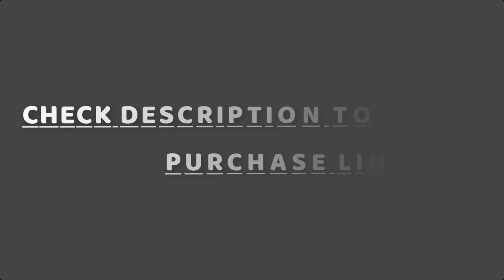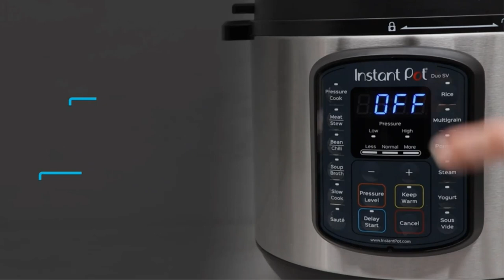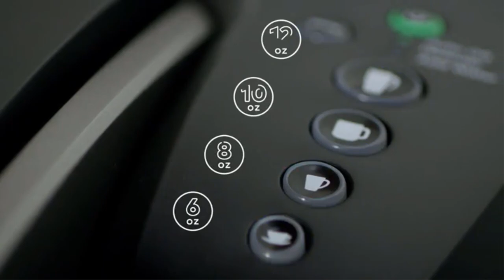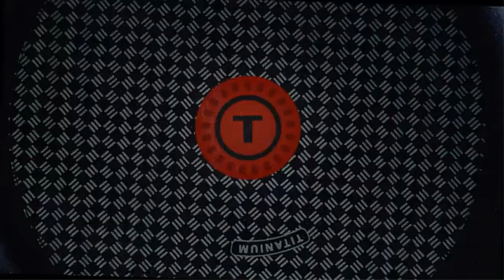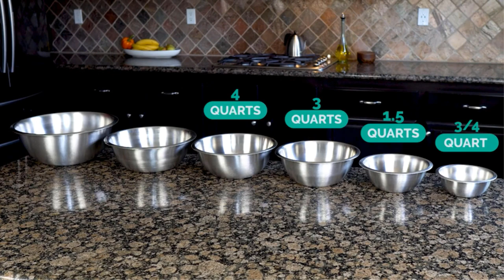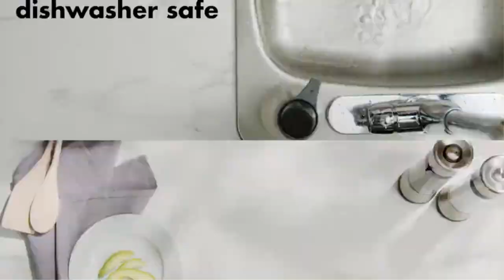Best Black Friday Kitchen Deals 2023 | Kitchen Appliance Deals on Black Friday & Cyber Monday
Links to the Amazon Black Friday & Cyber Monday Kitchen Deals we listed top products and review in this video:

👉 Top 5 Home Appliances

►1. Instant Pot Duo Nova Pressure Cooker
►2. Cuisinart GR-4NP1 5-in-1 Griddler
►3. Dash Mini Maker: Mini Waffle Maker
►4. Vacuum Sealer By NutriChef
►5. Keurig K-Select Coffee Maker

👉 Top 5 Cookware Set

►1. Cuisinart MCP-12N Stainless Steel 12-Piece
►2. T-fal Ultimate Hard Anodized Nonstick 17 Piece
►3. Rachael Ray Nonstick Pots and Pans Set 12 Piece
►4. T-fal, Dishwasher Safe Cookware Set
►5. GreenLife Ceramic Nonstick Pots & Pans Set 16 Piece

👉 Top 5 Kitchen knife set:

►1. Home Hero Stainless Steel Knife with Block 17 Piece
►2. AmazonBasics 14-Piece Knife Set
►3. Cuisinart C77SS-15PK 15-Piece Set
►4. McCook MC29 Knife Sets,15 Pieces
►5. Emojoy Knife Set, 15-Piece Knife Set

👉 Top 5 Kitchen Tools:

►1. FineDine Stainless Steel Mixing Bowls
►2. O-Cedar EasyWring Microfiber Spin Mop
►3. Kitchen Gizmo Snap N Strain Strainer
►4. OXO Good Grips 3-in-1 Avocado Slicer
►5. Mueller Austria Vegetable Slicer

Black Friday is around the corner. Amazon deals are available now. Enjoy best deals right now on Amazon kitchen appliances, cookware sets, knife sets, pressure cookware, coffee makers, rice cookers, cooktops etc.

In this video, We have found the Best Deals for Black Friday that are the best for 2020! These top black Friday deals are not only related to Tech but a mixture of a lot of different things. If you're looking at Amazon black Friday.

These best black Friday deals are the best deals 2020 has to offer. If you waited out on Cyber Monday 2020 then this black Friday 2020 video is for you!

➤ WHAT WE DO:  We try to make the best product selection on price per value. We analyze lots of reviews and expert's recommendations that will help you find a best-valued product.